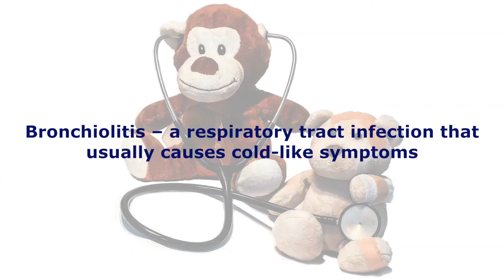Advice if your child has... A Cough